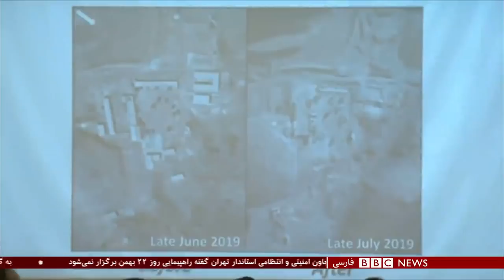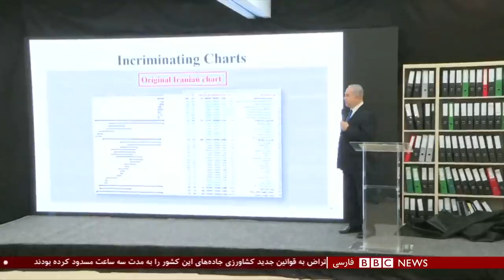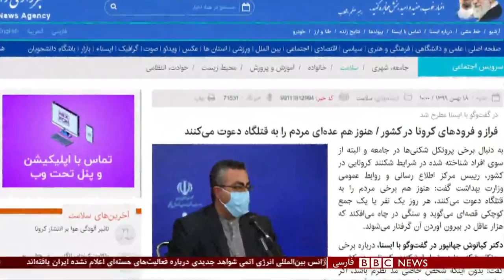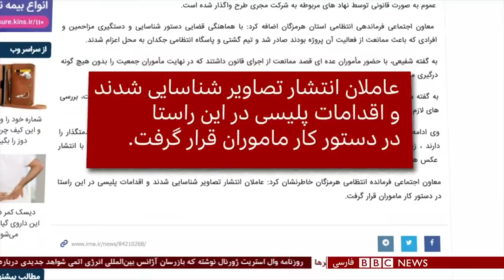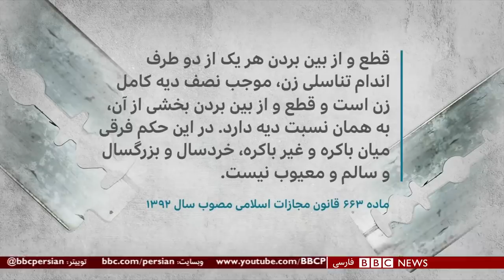خبرها از مشوقهای آمریکا برای تهران همزمان با زنگ خطر 'فعالیتهای اتمی' - شصت دقیقه ۱۸ بهمن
یک گزارش تازه از موضوعی مناقشه برانگیز و کهنه. روزنامه آمریکایی وال استریت ژورنال نوشته که بازرسان آژانس بین‌المللی انرژی اتمی در نمونه‌های برداشته شده از دو سایت غیر رسمی در ایران، نشانه‌هایی جدید از فعالیت‌های هسته‌ای این کشور در گذشته پیدا کرده‌اند. فعالیتهایی اعلام نشده، از نظر دیپلماتهای غربی مشکوک و با احتمال اینکه ایران، دست کم در مقطعی، قصد ساخت سلاح اتمی داشته است. آنهم درست در روزهایی که گفته می شود جو بایدن رییس جمهوری جدید آمریکا در حال بررسی گزینه‌هایی مثل حمایت از اعطای وام صندوق بین‌المللی پول به ایران است و کاهش تحریم‌هایی که کمک مالی به ایران برای مهار کرونا را محدود کرده است.